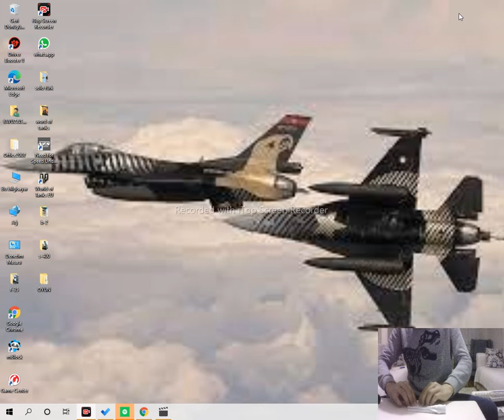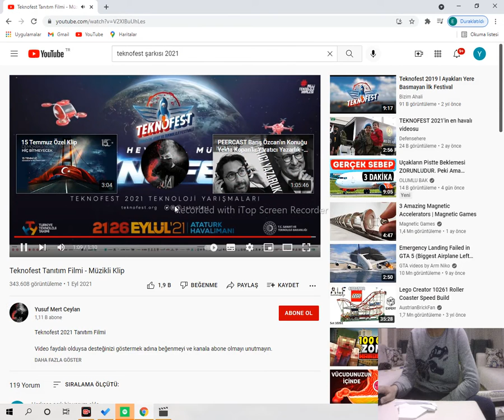1dk 12 saniyede uçak yaptım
uçak adı f-105